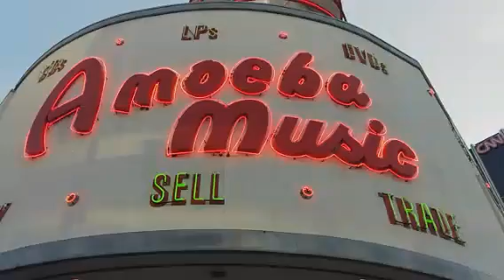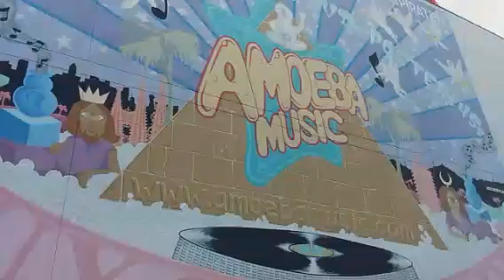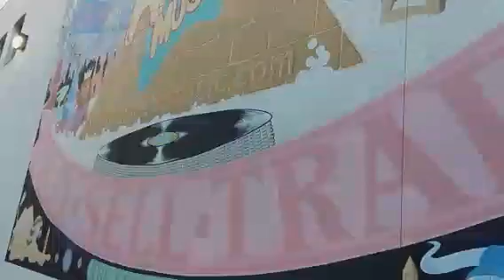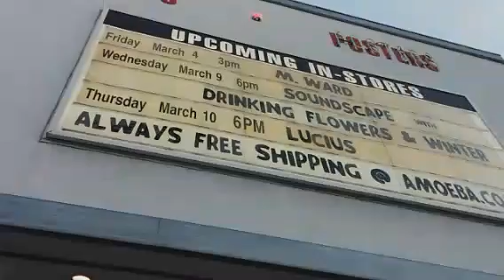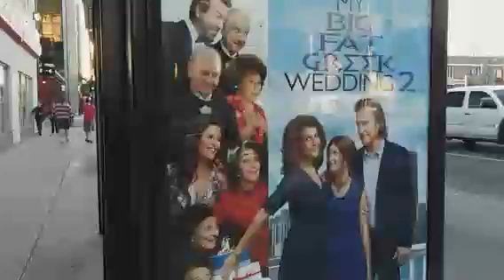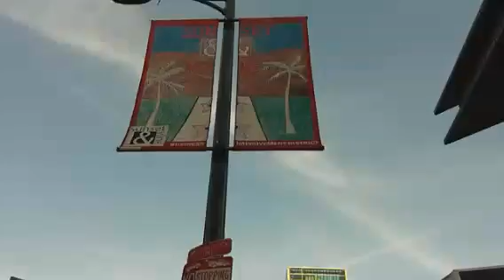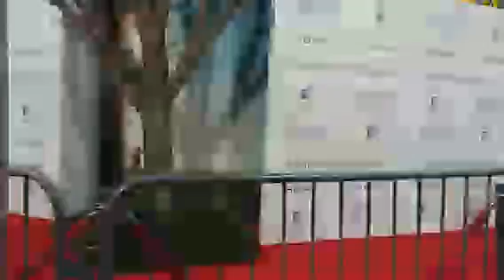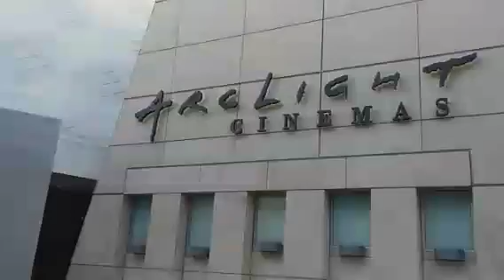🎥 Neyda... ❤💋 ⭐ Hollywood walk & Music shopping!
Recorded on 03/10/2016 01:40 AM UTC by NeydaEnid
West Hollywood
Live viewers: 32